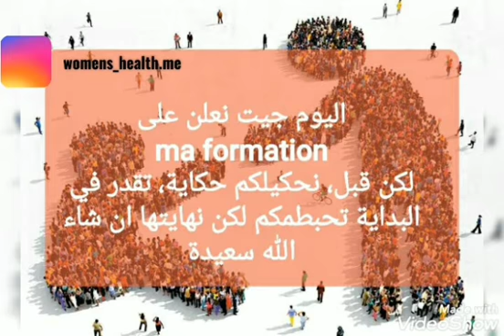Terminologie Médicale: Formation En Ligne